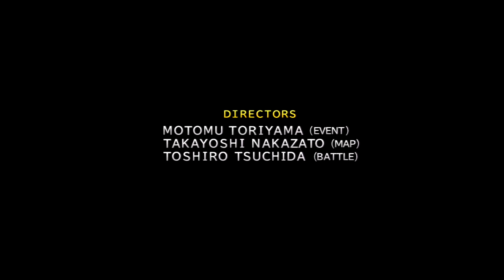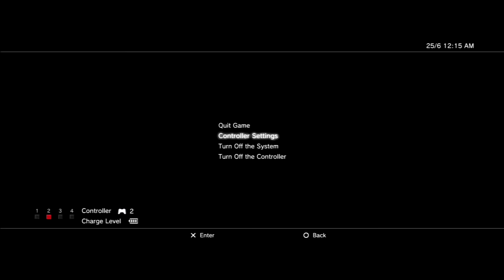Let's play FFX with Chaos Ace EP13 2017 06 24